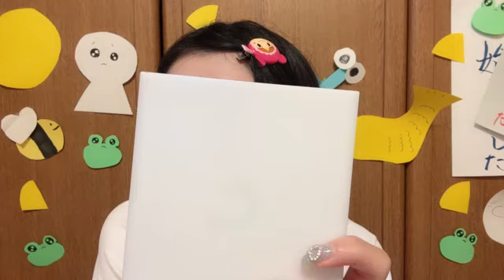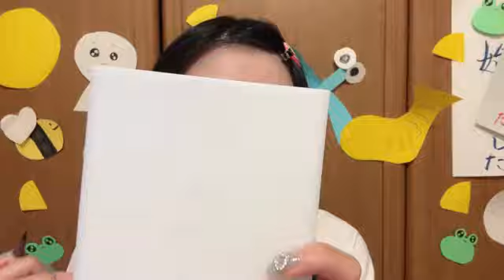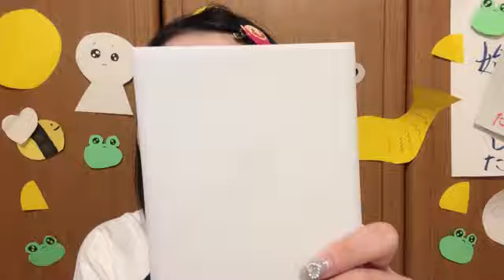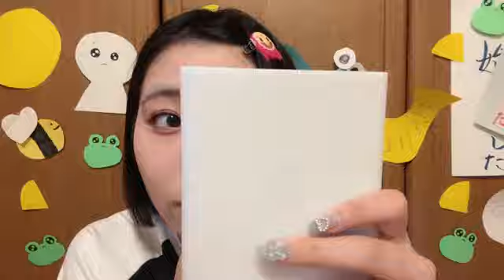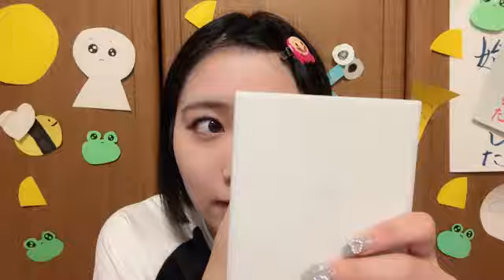SHOWROOM 中坂 美祐（SKE48 チームS） 2024年10月09日07時08分34秒